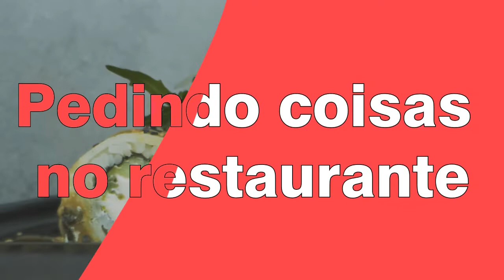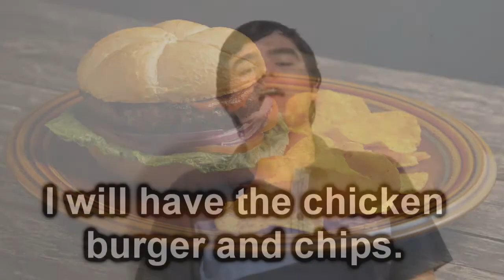Pedindo coisas no restaurante em inglês Prática de pronúncia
Neste vídeo, vamos exercitar a pronúncia com a temática de RESTAURANTE. Ouça e repita, depois veja o significado das frases, aprenda a diferença entre DESERT e DESSERT, confira a pronúncia natural de I'LL, se usamos money ou cash, como se diz água com e sem gás, guardanapo, comprovante, 'é por minha conta', temperatura ambiente e alguns chunks importantes.

 Frases abordadas no vídeo:

1- I'd like a pineapple juice with no ice, please.
2- I prefer sparkling water to bottled water.
3- I can't stand room temperature soda.
4- Could I have the menu, please?
5- I will have the chicken burger and chips.
6- Rare, medium or well done?
7- Here you go.
8- This table is reserved, but that is free.
9- I’ll be right back with your drinks.
10-It’s made of /It comes with lemons, sugar and ice.
11-Can you make it without tomato?
12-We only accept cash or debit card.
13-What kind of desserts do you have?
14-Excuse me, I have no spoon, knife and fork.
15-Does it take a long time to prepare?
16-Anything else?
17-Could you bring me some napkins?
18-Here’s your receipt.
19-For here or to go?
20-He didn’t want to split the restaurant check / bill.
21- It's on me.